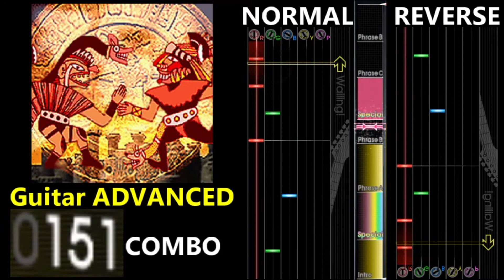[GITADORA GuitarFreaks] PRIMAL SOUL - Guitar Scores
0:00 Guitar BASIC (3.10/191COMBO)
1:35 Guitar ADVANCED (5.75/267COMBO)
3:09 Guitar EXTREME (8.15/267COMBO)
4:42 Ending

【曲名 / Title】
PRIMAL SOUL

泉 陸奥彦

GUITARFREAKS 2ndMIX

【BPM】
124

① Intro
② Special